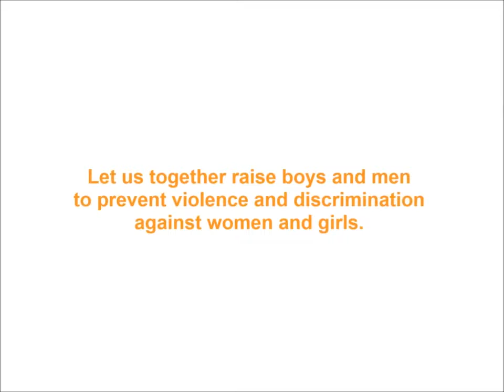Glimpse of Hummingbird Raise Induction Workshop